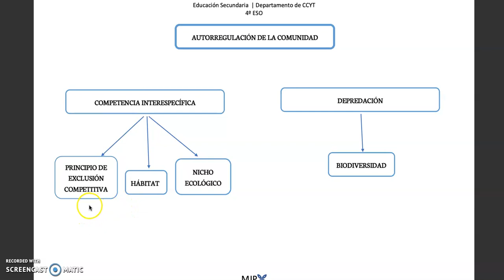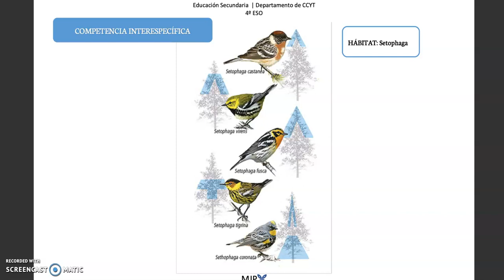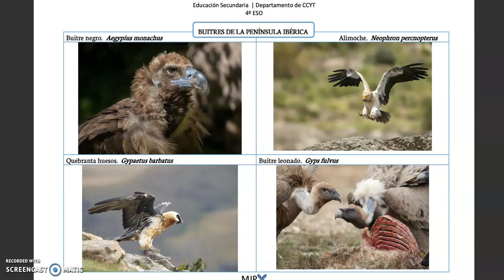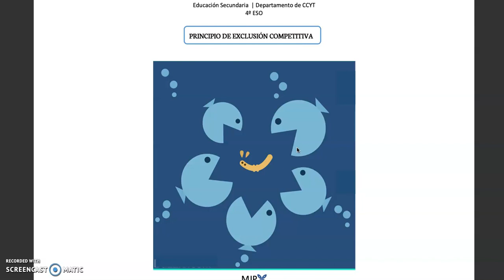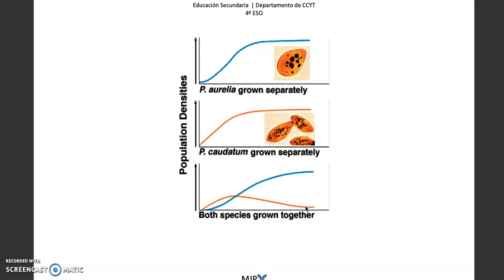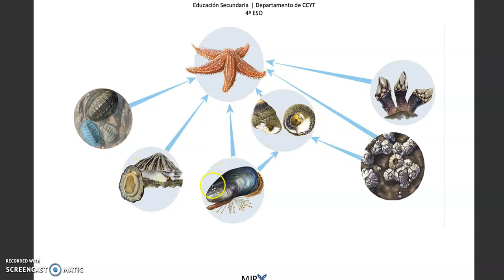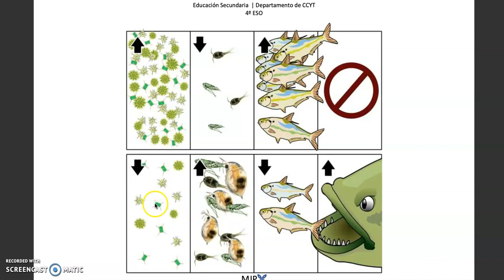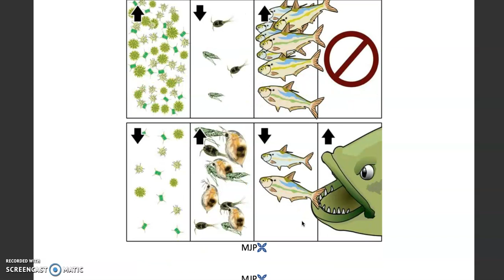ECOSISTEMAS 9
Tema 9: los ecosistemas cambian. Autorregulación de las comunidades.